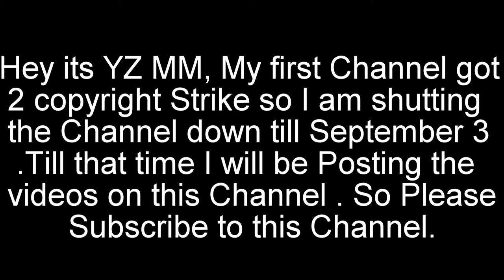Chinese Media on Narendra Modi's Visit to US | Meeting with Donald Trump | Latest | Year 2017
Chinese Media on Narendra Modi's Visit to US | Meeting with Donald Trump | Latest